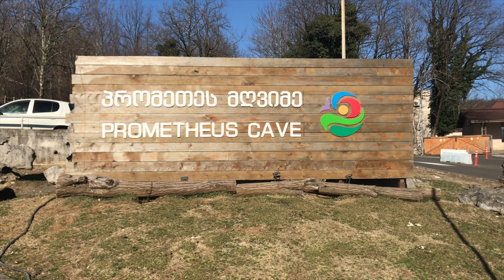Georgia Batumi 2020. Пещера Прометея. Кумистави. Остановила полиция в Грузии.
Пещера Кумистави, также известная как пещера Прометея, расположена недалеко от городка Цхалтубо. Кумистави – самая крупная пещера в Грузии. Внутри есть подземные озера и реки, здесь очень высокая влажность